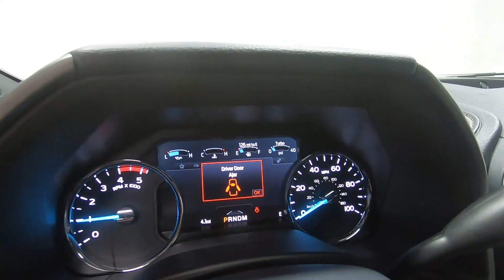2022 FORD SUPER DUTY F-450 DRW Platinum - New Truck For Sale - Columbus, OH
Please visit Ricart Ford to view this New AGATE BLACK METALLIC 2022 FORD SUPER DUTY F-450 DRW Platinum for sale near Columbus, Ohio.

Stock #: FTN1654

Description:
2022 FORD SUPER DUTY F-450 DRW Platinum
New 2022 Ford Super Duty F-450 DRW Truck is For Sale in Columbus, Ohio. This model has a Power Stroke 6.7L V8 DI 32V OHV Turbodiesel engine, Automatic transmission, and is finished in Black paint. Whatever questions you might have about this vehicle, you can be certain that our sales advisors can assist you every step of the way. On top of that, our financing experts are prepared to help you find the lease or finance option that is right for you. Find us at 4255 S Hamilton Road in Columbus, OH 43125, servicing customers throughout Central Ohio.